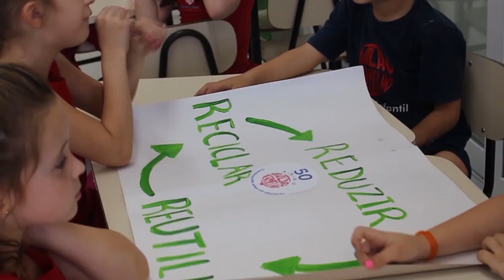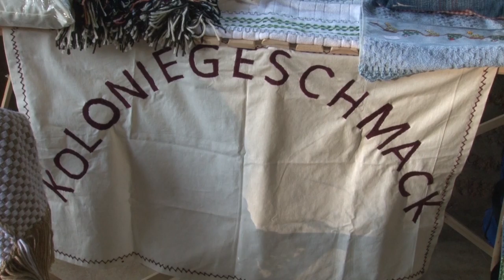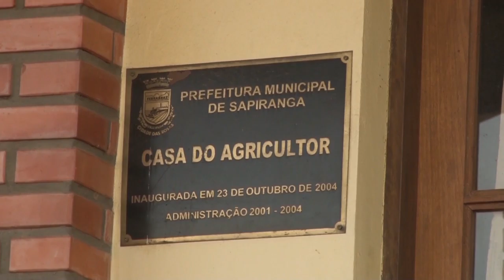Rio Grande Rural #1103 02/02/20 1º bloco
- Sitio dos Caminhos Rurais de Porto Alegre aproxima crianças ao meio ambiente
Na zona sul da Capital gaúcha, o Sítio do Mato, que faz parte dos Caminhos Rurais de Porto Alegre, aproxima alunos das escolas ao meio ambiente. E nós acompanhamos a visita de uma turminha que está aprendendo desde cedo a amar e a respeitar a natureza. (Ellen Bonow) #1087

- Grupo de mulheres resgata os sabores da comida colonial caseira
Sabor da Colônia, em alemão: “Koloniegeschmack”. Esse é o nome do grupo formado por mulheres rurais que queriam propiciar as pessoas os sabores da comida colonial caseira feita com amor. As agricultoras formaram uma associação que já é conhecida por servir cafés coloniais e outros banquetes na cidade. Conheça essa história na reportagem de Carine Massierer. #1086

Programa #1103